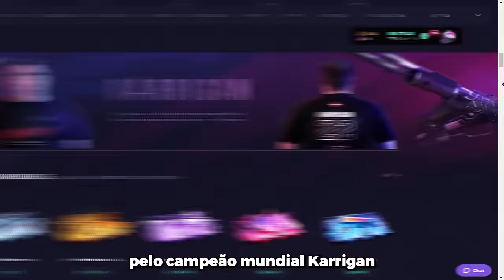OS MOMENTOS MAIS ENGRAÇADOS DA LIVE DO GAULES!! (Parte 32) (Momentos Engraçados)